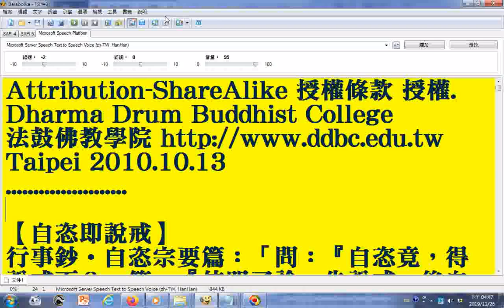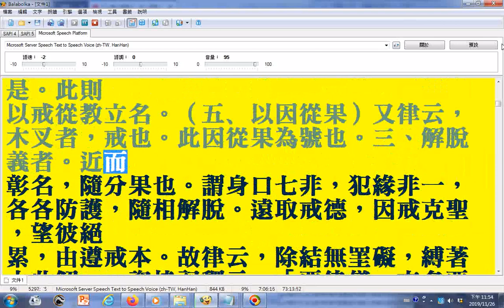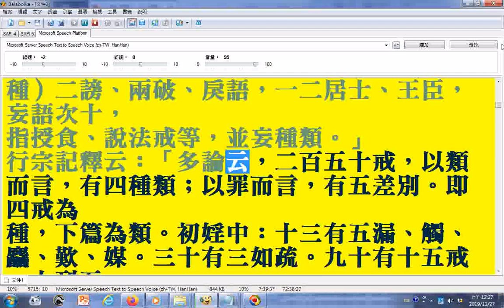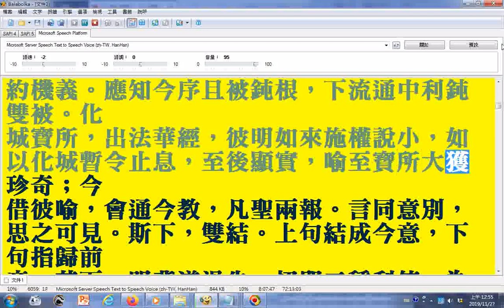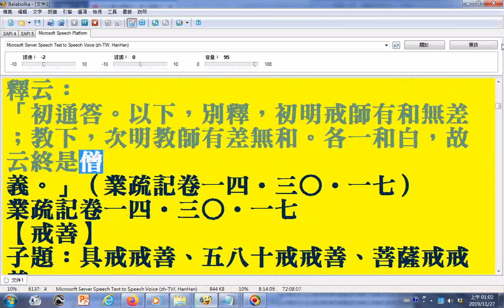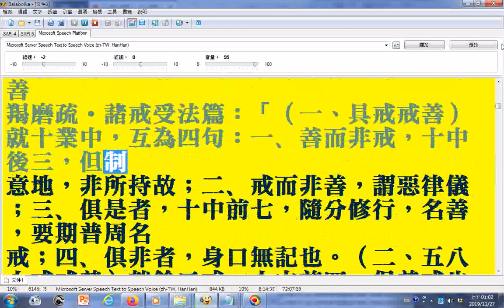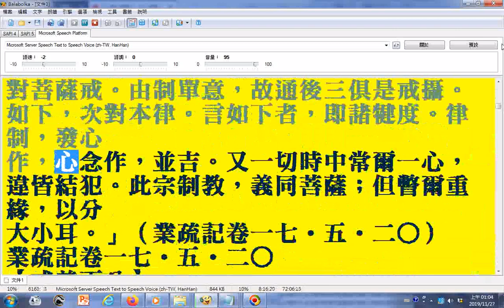朗讀05 南山律學辭典950頁文字由pdf檔取來可用記事本程式開啟 部分漢字破音字及羅馬轉寫字讀音有誤請見諒 請下載文件使用+聲音混加了22h55m45s 朗讀02 03 南山律學辭典950頁文